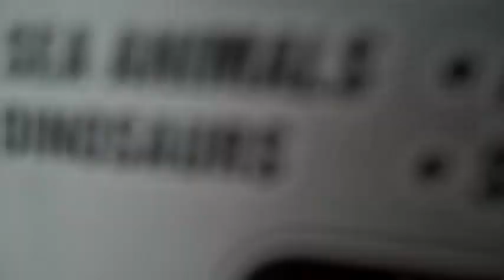Omg! Grown Capsules!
Mike and Jake go out and get some grow capsules and shows you how its done!